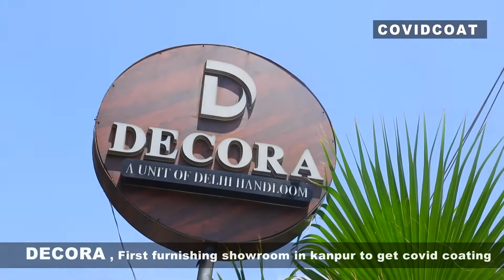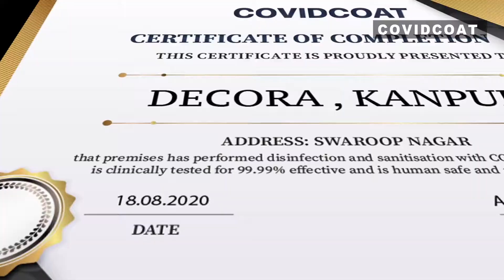COVIDCOAT FOR 90 DAYS AT DECORA (A UNIT OF DELHI HANDLOOM}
best candid wedding photography in kanpur